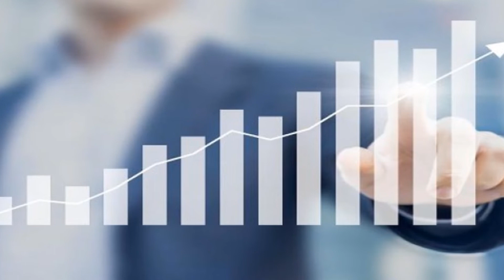Medical Sales Tip of Week#38 - Don't Ignore Existing Customers | A forgotten nightmare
As thrilling it is to land a new client, it is important to retain existing customers says research... Read More👇👇👇

~ Many people get into sales because they have a hunter’s mindset.

~ There is nothing like the thrill of landing a new client.

~ That being said, focusing too much time on new business can often be counterproductive.

~ The old adage is that it costs roughly 5x as much to attract a new customer than it does to retain your existing customers.

~ In fact, some research has shown that your success rate in selling to an existing customer is 10x greater than selling to new customers.

~ This doesn’t mean that you should abandon prospecting all together, because new customers have to come from somewhere, but be mindful of this reality as you strategize.

If you are an Independent Medical Sales rep who has a passion for Medical Sales but lack the resources needed to scale your business, Every Ancillary was created for you.

You will have all the tools you need just a click away - training, marketing, community and 50+ programs to make you a credible resource for all things ancillary.

How can I be successful in medical sales?
What makes a good medical sales person?
How can I improve my medical sales rep?
What are the highest paying medical sales jobs?
How much do medical sales reps make?
Medical sales tips for beginners.
How can I get into medical sales with no experience?
How to close?
What is the best way to close a sale?
What are some good closing questions?
How do you close a sale over the phone?

Video provided by Gnosis Corp.